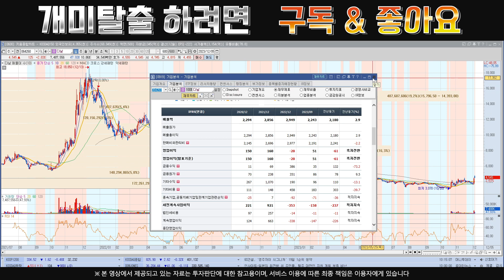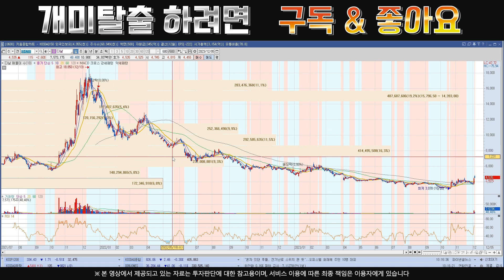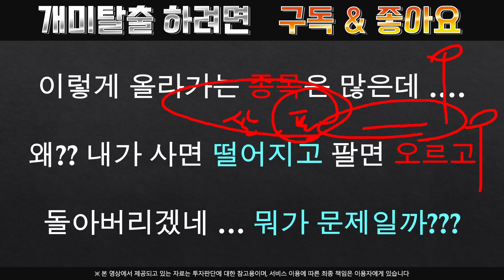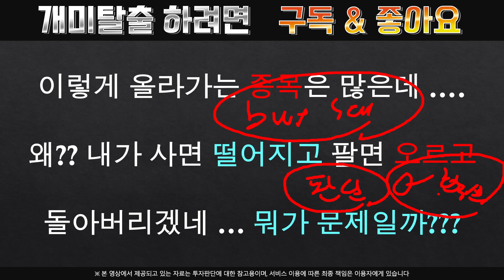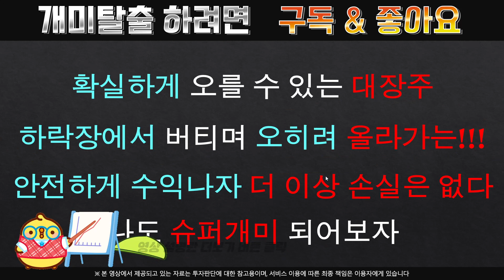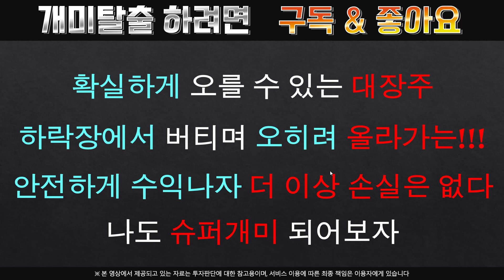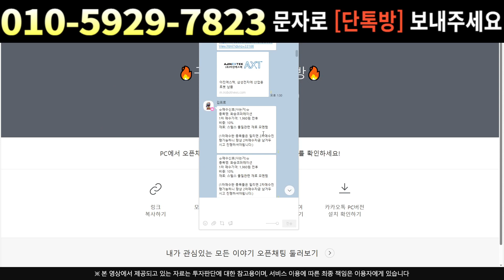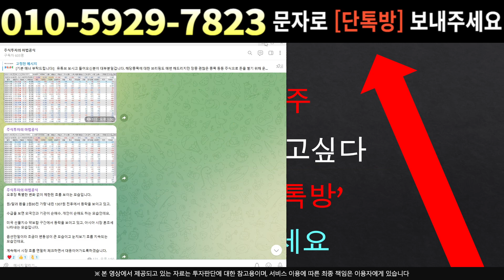[주식]다날 - 패시브 자금이 어마어마.. 개미털기 조정에 속지마요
실시간 구독자소통 카톡방 투자정보 텔레그램